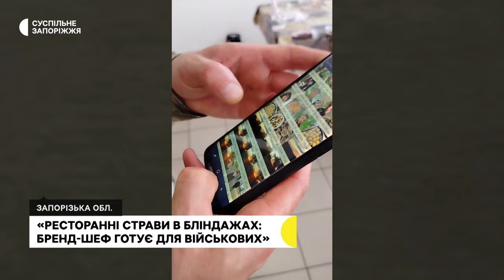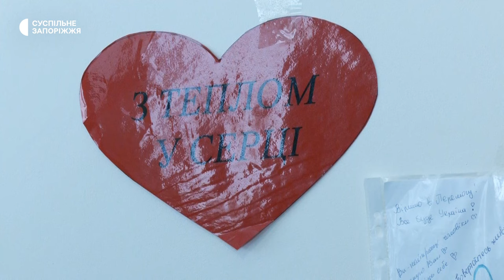«Ресторанні страви в бліндажах»: історія військового шеф-кухаря, який готує для військових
Замість професійного обладнання та вишуканих страв – польова кухня. Бренд-шеф однієї з української мережі ресторанів Руслан Ретьман від початку повномасштабної війни приєднався до 128 окремої гірсько-штурмової Закарпатської бригади. Зараз готує на імпровізованих кухнях побратимам в польових умовах. Каже, головне, нагодувати хлопців смачними стравами. Що готує для військовослужбовців –  бачили журналісти Суспільного.